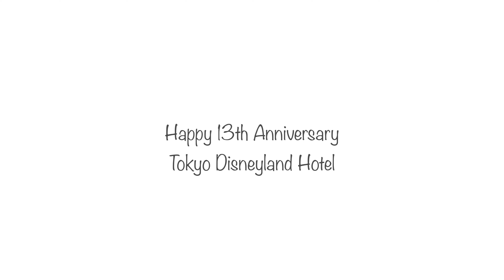Every Morning 30sec Disney 2021.7.8